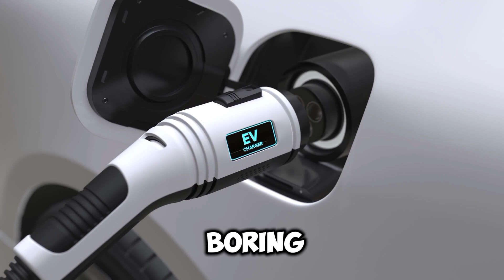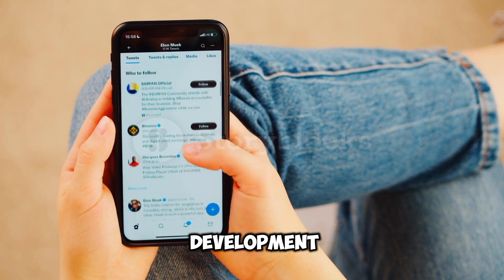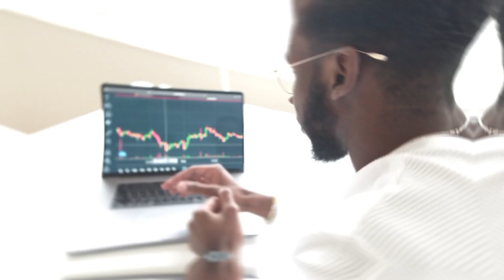"ELON MUSK Drops Bombshell Announcement on Tesla Bot 2024!"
Thanks for coming to our TESLA Rocket! This channel is all about giving in-depth research and news about how Tesla, Inc.'s stock is doing. Our team of financial experts keeps a close eye on the stock market and Tesla's success so that we can give you the most accurate and up-to-date information.

Talking About